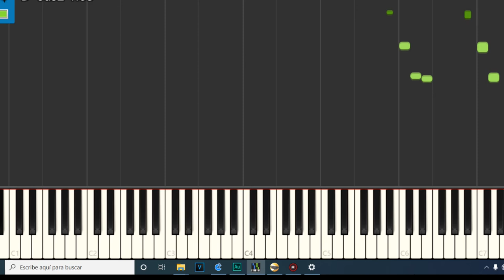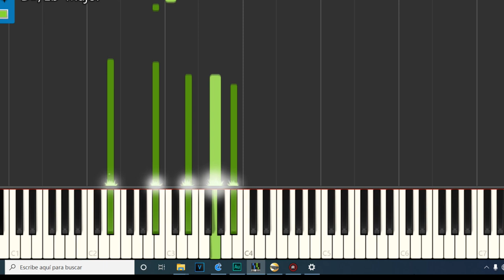Te Amare Miguel Bose Piano Tutorial